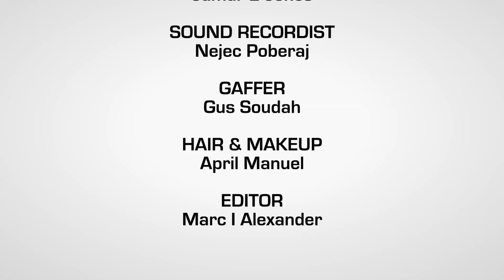"Recognizing Your Leadership Potential"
Follow McKenzie Cooper as she battles with the realization that she is in fact a leader. "Recognizing Your Leadership Potential" is a UNCFSP produced video produced for NASA's One Stop Shop Initiative, which supports the STEM workforce and encourages students to apply to various opportunities.